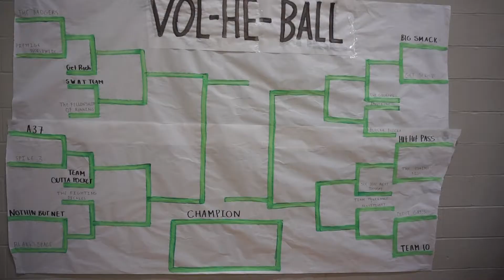Homecoming Day Three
Kameren Prather